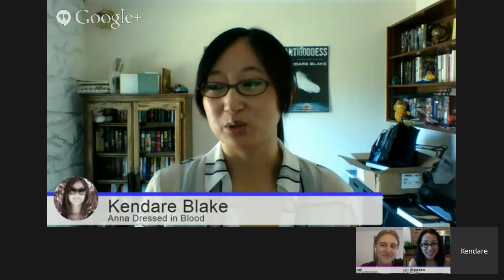Kendare Blake & Kristen Simmons Interview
Kendare Blake (Anna Dressed in Blood) and Kristen Simmons (Article 5) talk about their books, themselves, and questions YOU have!